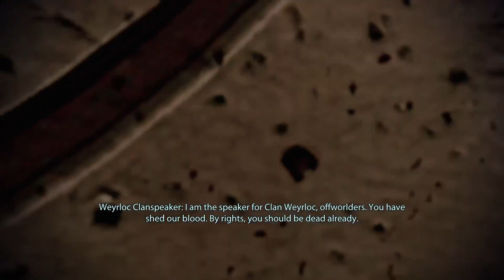#63 Mass Effect Legendary Edition (1st playthrough)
Everyone should play the entire Legendary edition once in their life. How this will work is simple, I will make a playlist for each playthrough. I will start in ME1 and play till ME3 ( love these games ) I really enjoy this series so I probably play multi times.